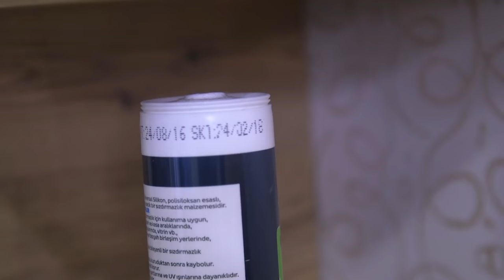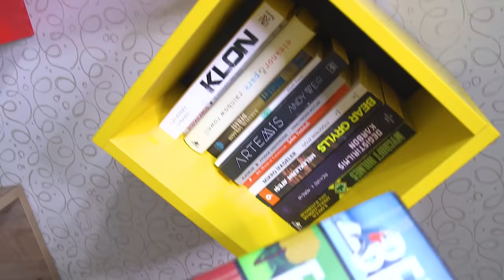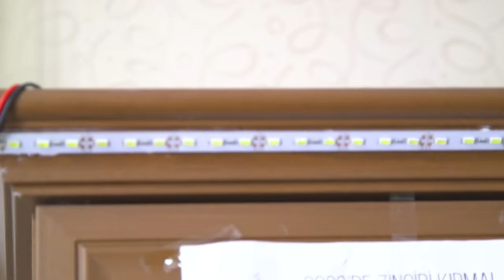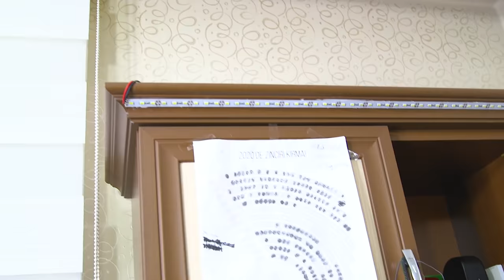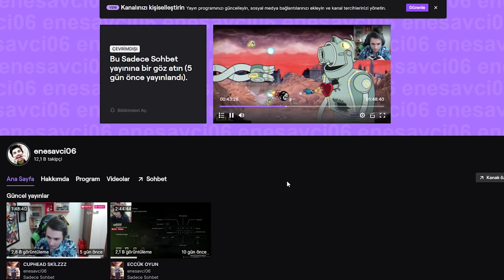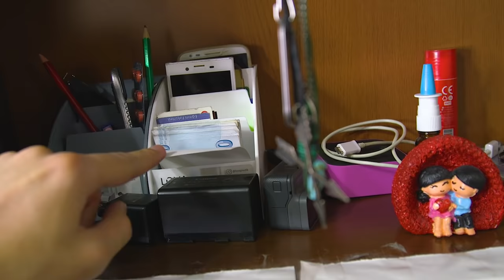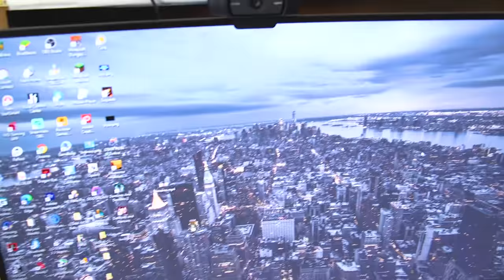ODA VLOGU - 1 Milyon Abone Özel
Ben Enes Avcı 1 milyon abone özel oda vloğu video izle karşınızdayım sizlere odamı eşyalarımı ve bilgisayar ekipmanlarımı tanıtıyorum bir milyon abone için hepinize çok teşekkür ederim iyi ki varsınız , güzel değişik ve komik bir video oldu , beğenmeyi unutmayın , iyi seyirler :)

Merhaba Ben Enes Avcı , Yön Tuşu Oyun Kanalı adında bir Youtube Türkiye 'de Kanalım var. Bu kanalda oyun , gaming , popüler , komik , trend , eğlence , eğlenceli , parodi , mobil oyun , mobil oyunlar , trendler , komedi , vlog , komik montaj ve tepki tarzında videolar var. Bu videoları sadece YÖN TUŞU AİLESİ için değil herkes için yapıyorum. Yani bu videolardan herhangi birisini izlediğinizde , sizde YÖN TUŞU AİLESİNDEN sayılırsınız.